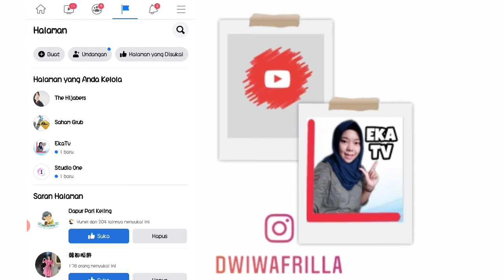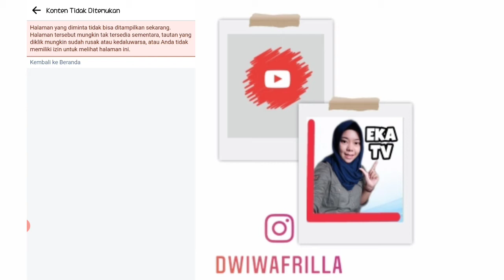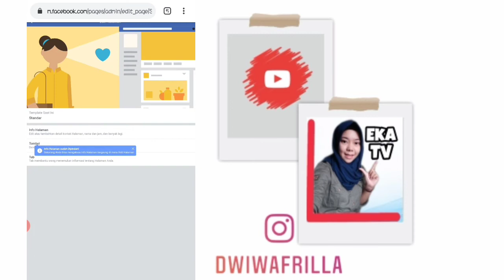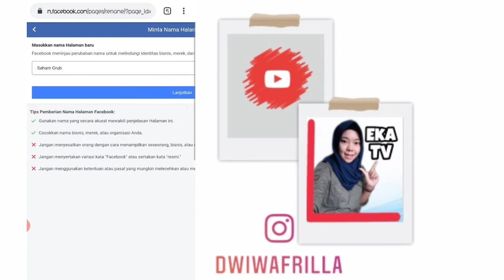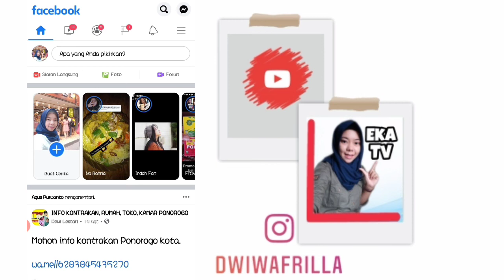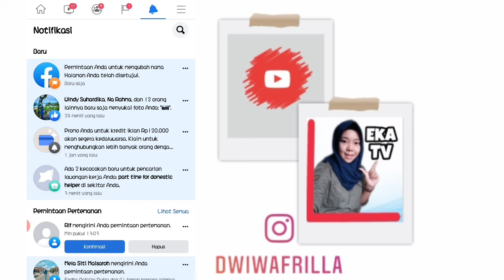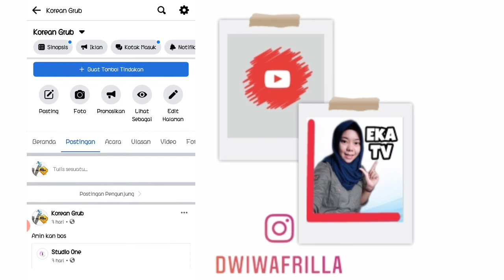Cara yang benar mengubah nama FANPAGE//FACEBOOK CREATOR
Assalamualaikum wr.wb

Masih gak bosen ya bahas fanpage.Nama fanpage itu bisa diubah lo.Tapi terkadang kita tidak bisa mengubahnya melalui aplikasu facebook.

Simak video dari eka tv untuk mengubah nama fanpage dengan cara yang tepat.